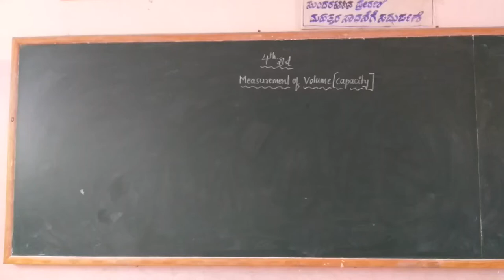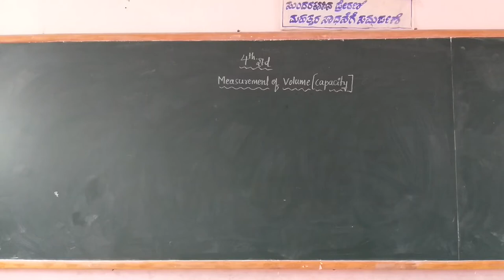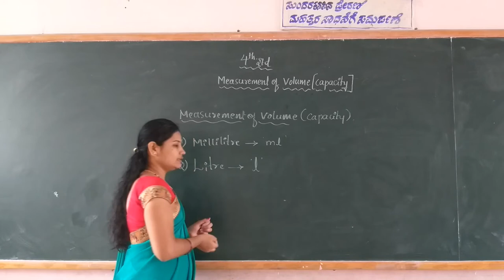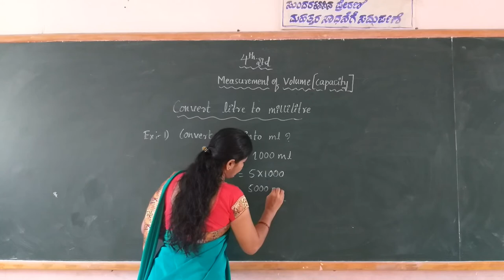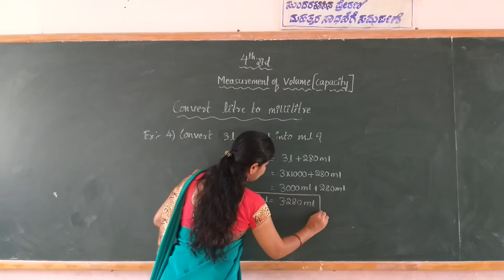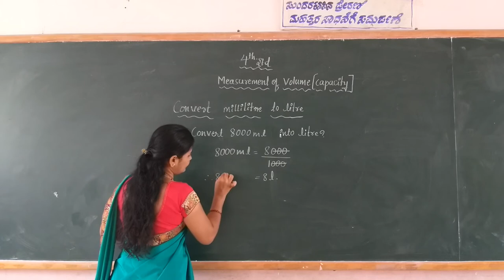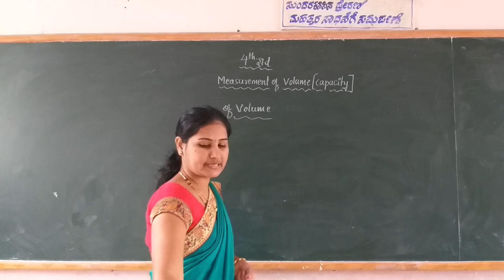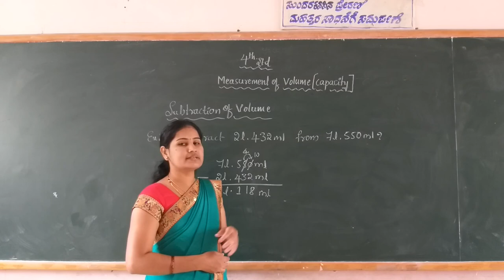4th Maths Measurement of Volume Part 1 Class by Vidya K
4th Maths Measurement of Volume Part 1  Class by Vidya K